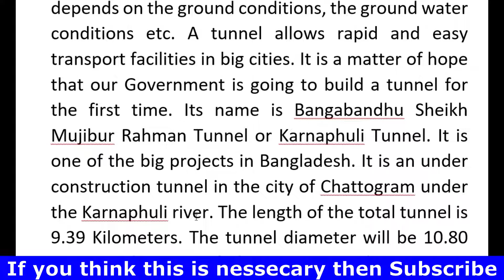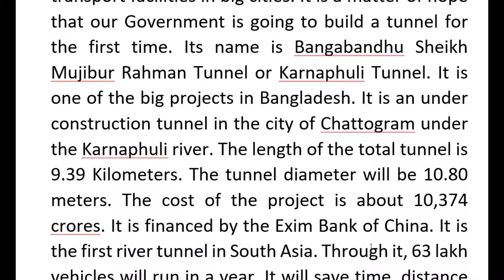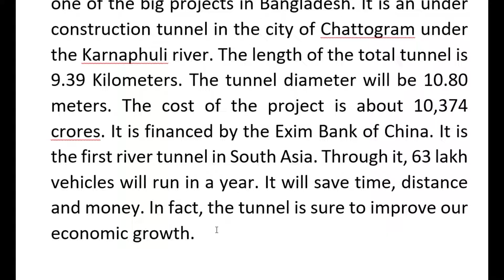Paragraph Bangabandhu Sheikh Mujibur Rahman TunnelOr, Karnaphuli Tunnel -- Akinuzzaman Akond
আজকের বিষয় : Paragraph Bangabandhu Sheikh Mujibur Rahman TunnelOr, Karnaphuli Tunnel -- Akinuzzaman Akond